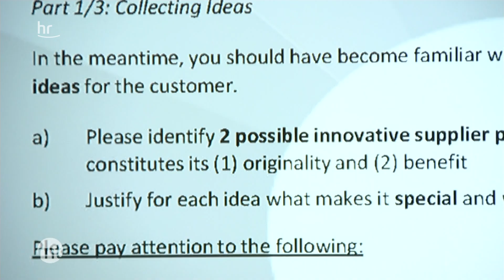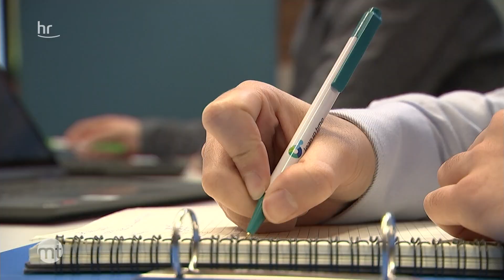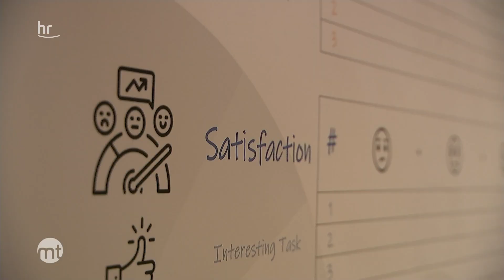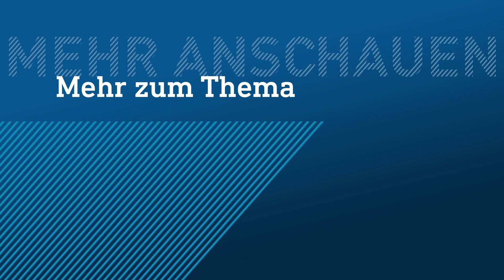Roboter als neue Kollegin | maintower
Der Pharma- und Technologiekonzern Merck und das private Unternehmen Leap in Time Lab haben die Roboterfrau „Lena“ entwickelt. Jetzt ist sie da und man kann mit ihr über Privates und Berufliches sprechen, aber nur auf Englisch. Sie sieht ziemlich echt aus, lächelt, blinzelt und sitzt brav auf ihrem Stuhl. Ist das die Zukunft unserer Arbeit?